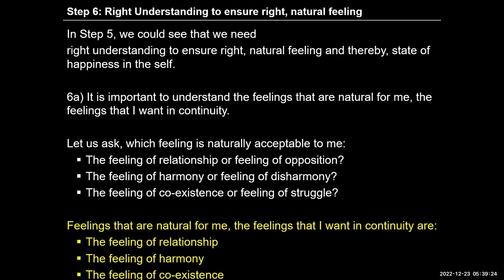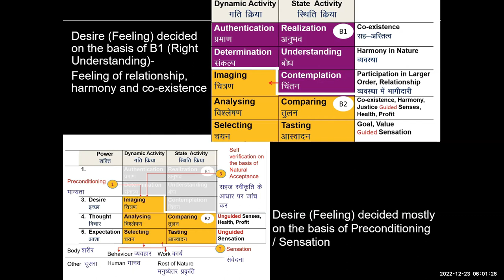FAQ Avoiding other people and situations 2022 23 12 English SA